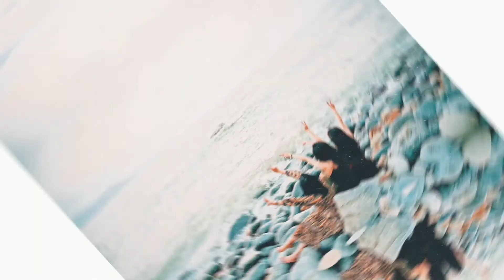Quy Nhơn Cùng Bạn Thân | Girls' Trip 2019